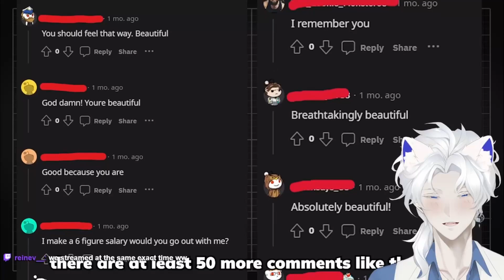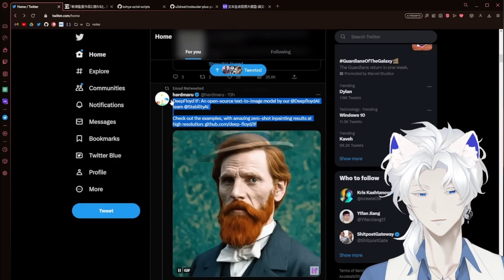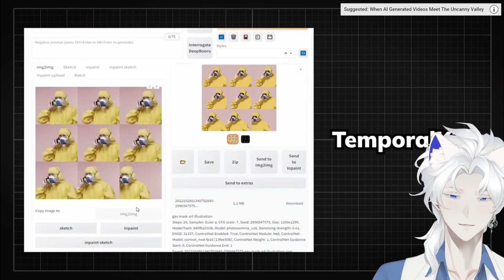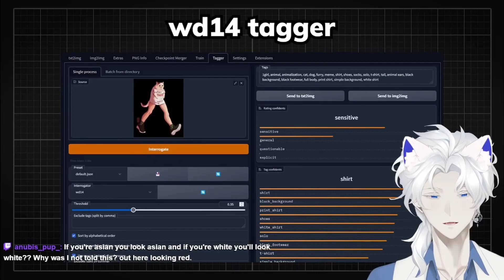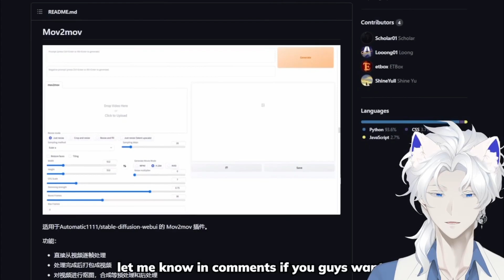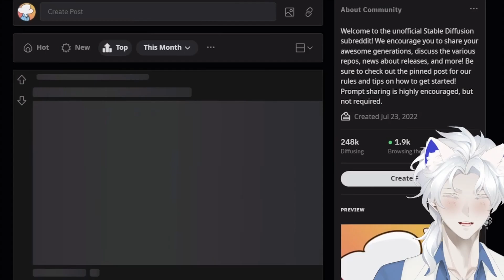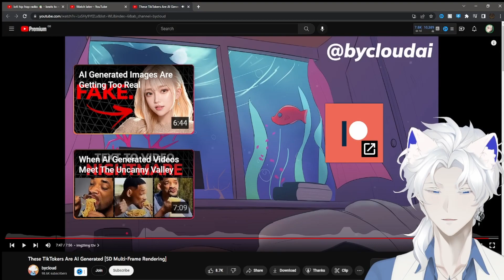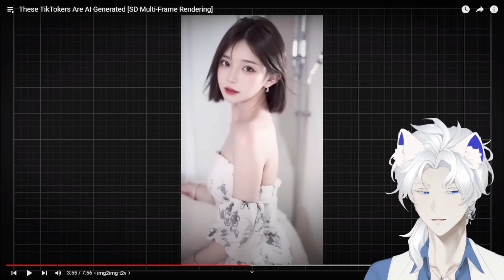AI TIKTOKERS & YOUTUBER IS THE FUTURE?! | Ryozen Reacts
👾JOIN OUR STREAMS IN TWITCH👾

👉 👉 SUS-CRIBE for more Content like THIS! 👈 👈